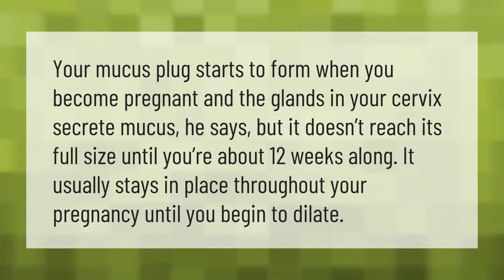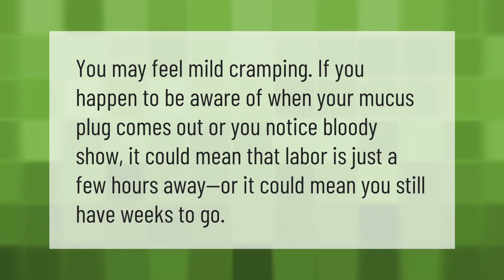How early in pregnancy does the mucus plug form?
00:00 - How early in pregnancy does the mucus plug form?
00:36 - What does it mean when you have clear jelly like discharge while pregnant?
01:07 - Is mucus discharge a sign of miscarriage?
01:35 - Can you feel the mucus plug come out?

Laura S. Harris (2020, December 31.) How early in pregnancy does the mucus plug form?
    AskAbout.video/articles/How-early-in-pregnancy-does-the-mucus-plug-form-203696